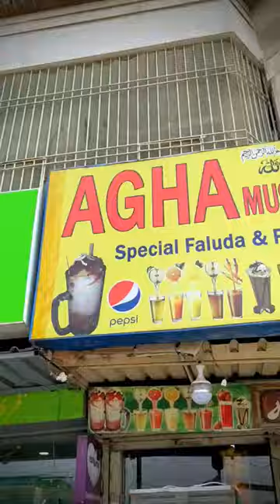cheap or Expensive ice cream in | summer 🌞